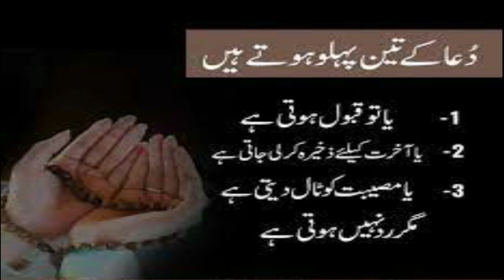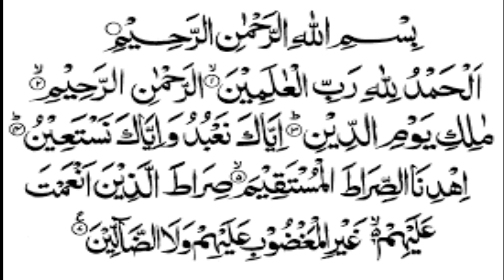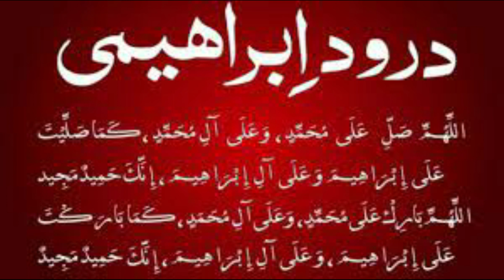Amal to Get Business Up | Ubqari Wazaif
In this video amal is explained to get business up.